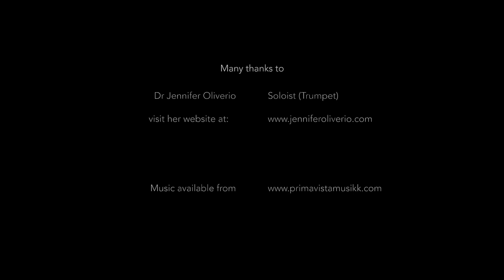Pixie Dust - Jennifer Oliverio, trumpet (15 Progressive Concert Solos by Lucy Pankhurst)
Dr Jennifer Oliverio (Assistant Professor of Trumpet at Oakland University, Michigan) performs the cheeky, challenging solo 'Pixie Dust' from '15 Progressive Concert Solos' by Lucy Pankhurst.

Using whole tone scales and muted sounds with the sustained piano, we can hear the trail that magical pixie dust leaves behind…The piece also uses advanced performance techniques, such as half valve glissandi, lip bends and tremolo to create a magical atmosphere. The use of triplets gives a ‘mischievous’, jazzy feel to the style. The range required in this piece suggests that it would be suitable for confident players of grade 7-8 standard.

This collection of 15 new pieces for solo brass and piano is intended to offer players new music and new challenges at different points in their musical journey.

Covering a range of styles, the compilation of pieces spans a wide technical spectrum for the soloist, with music ranging from grade 1-2 standard right up to grade 8+. This offers advancing brass musicians new pieces to learn and perform as their playing progresses.

Whether being used for recitals, exams or just to play at home for fun, I hope you enjoy these solos and return to the book again and again!